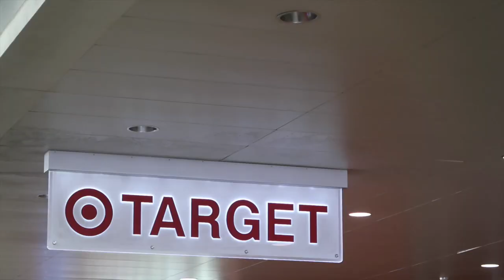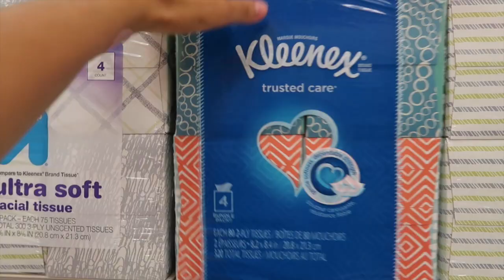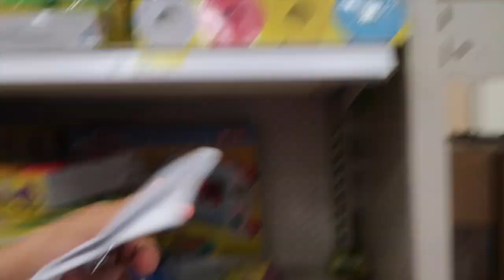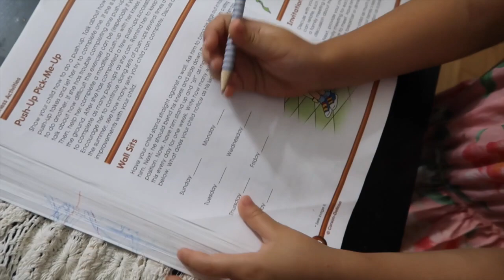TODDLER TEMPER TANTRUM!!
Toddler temper tantrum to the max! Another crazy outburst in public at the park as we were having a great time. We finally do some back-to-school shopping at Target. BT does the Peruvian dance and Ziana just embarrassed me LOL. Learn about our values and what Z thinks about them,